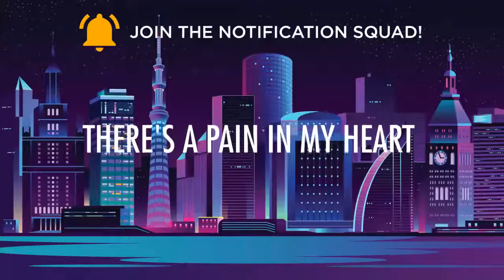Marshmello, CHVRCHES – Here With Me (Lyrics) 🎵